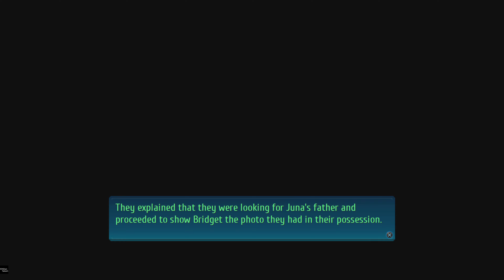Trails of Cold Steel 4 100% Walkthrough (PS5 4K 60FPS)Part 42 "Mishelam Resort"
The Legend of Heroes: Trails of Cold Steel IV 100% Walkthrough (PS5 4K 60FPS)